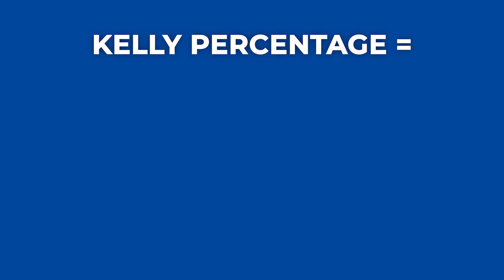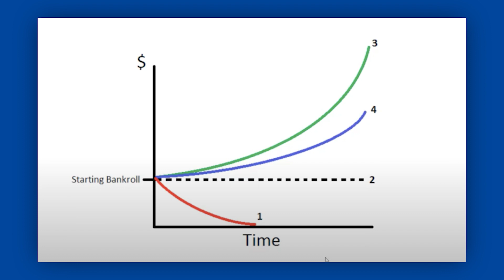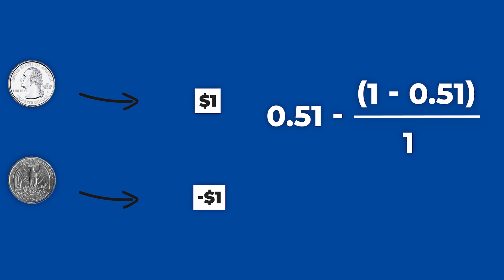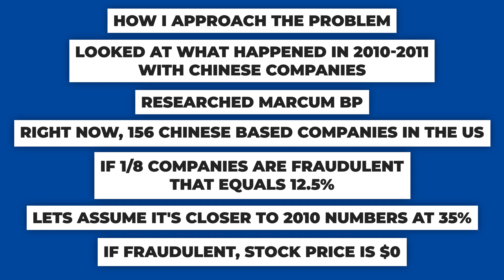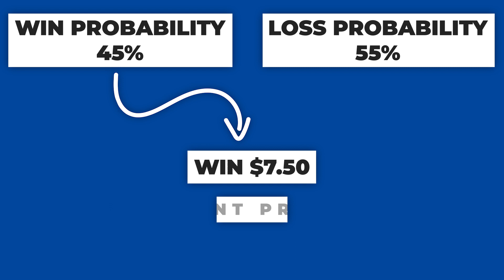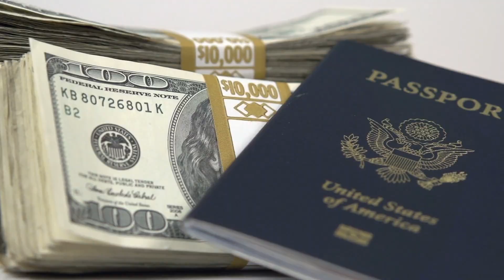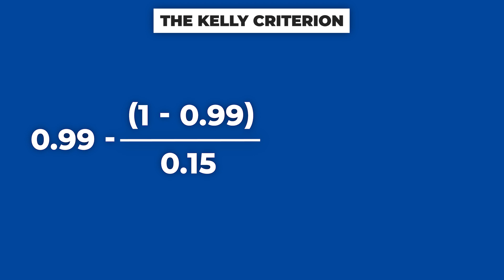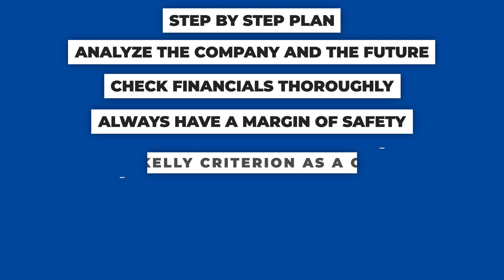Kelly Criterion Trading Strategy : Used by Buffett, Munger, Pabrai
70+ Hours of Stock Reports

FYI Some people refer to the Kelly formula as the Kelly Criterion, but it’s the same thing.

Warren Buffet, Charlie Munger and Mohnish Pabrai use the Kelly Criterion as a safe way to guide their decision into the size of the investment they should make. So if it’s good enough for the best investors, it is good enough for us.

Kelly Percentage = probability of winning - (1 - probability of winning)/ winnings as a percent
So let’s enter the information for this game.
K = 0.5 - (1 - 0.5) / 1.5
= 0.167 or 17% of your available balance.
So in this game, it would be wise for your first bet to wager 17 cents.
Because if you lose, you still have bankroll to try again.

Now something that is VERY VERY VERY important. Is this Kelly Formula only works when you have a profitable opportunity.

But our coin flip game gives you 50/50 odds and the win is bigger than the loss. So it’s a profitable game.

So how do we use it for the stock market? Or any investment?

So I’m going to go through the example of Global Cord Blood Corp, which is a Chinese company I have been interested in for some time now.
It’s a good example as the risks are higher than a lot of other stocks.

Right now there are 156 Chinese based companies listed in the US.

So if 1 in 8 companies have fraudulent activities, that would be 12.5%.
But let’s presume it’s higher than that and the fraudulent numbers are at 2010 levels of 35%.
Let’s also assume, that these companies are so fraudulent, that their stock price should be 0.
Even though a lot of fraudulent companies have different degrees of fraud, some minor some major. But let’s assume if the company is fraudulent, we get wiped out.

So far we have our win probability at 65% and our loss probability at 35%.

I think it’s better to be conservative here and say there is a 20% chance of something like this happening.

So now our win percentage is down to 45%, and our total loss probability is 55%.

Now what do we win if the 45% probability event takes place?

But again, let’s be conservative, so I think at a minimum, the win would be that the company reaches the level of the Take over offer on the table. Which is $7.50 per share.

The current share price is $3, so to get to $7.50, it would be a 150% increase.

So let’s put all of this into the Kelly Formula and see what happens.

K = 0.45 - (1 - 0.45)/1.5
K = 0.083 or 8%

Let me summarise by saying this.
No investing system is perfect. The Kelly formula will help you allocate funds to opportunities effectively, but it will not pick winning stocks for you.
But when a great opportunity comes along, The Kelly formula will help you take advantage of it. If the odds are in your favor, and the rewards are really high, well you should be aggressive.  The Kelly formula will definitely help you be more decisive.
Sometimes you need to go big, but just not so big that you get wiped out and can’t recover.